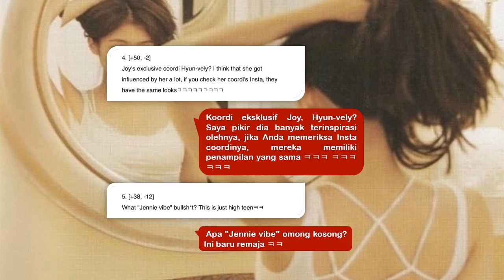(4) Menfess Netizen Korea: Jennie yang Menjadi Trendsetter Fashion High Teen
Desclaimer:
🌸 Artikel diatas bukan milik admin melainkan diambil dari portal berita korea, admin hanya bertugas menerjemahkan.
🌸 Admin tidak pernah dengan sengaja mencoba membuat war antar fandom dan sengaja mengubah isi artikel dan komentar netizen korea. Semua yang ditampilkan murni sesuai dengan isi artikel berita.
🌸 Admin tidak pernah berpihak kepada salah satu fandom/ pihak tertentu.

Artist : Jennie Blackpink & Joy Red Velvet
Video Editor : koreaNetizen

~Tolong tinggalkan jejak, jika sudah menonton 😉✨